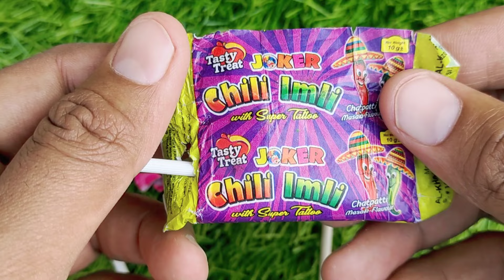Lollipops Unpacking ASMR 🍭 Chupa Chups Big Babol, Alpenliebe Lollipop, Watermelon Lollipop